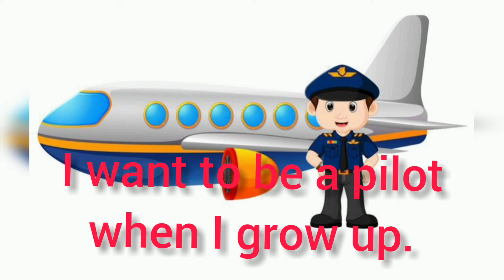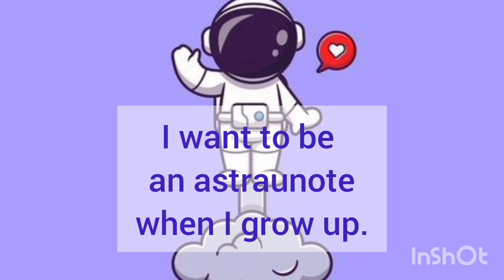Jobs in English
Jobs in English الوظائف في اللغة الإنجليزية